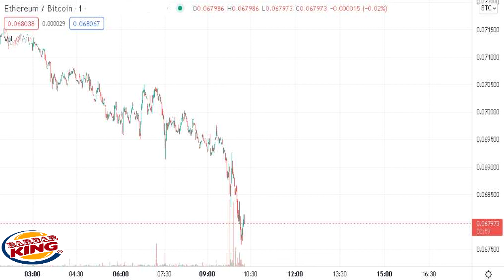FIVE NFT BITCOIN ETHEREUM will go fly to the moon again and buy tesla or red lamborghini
Listened as the crowd would sing,